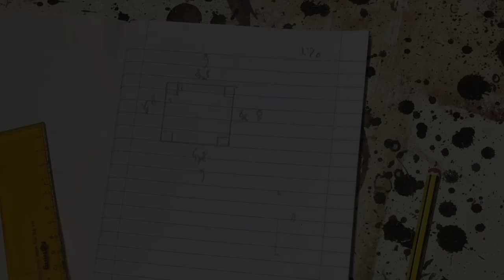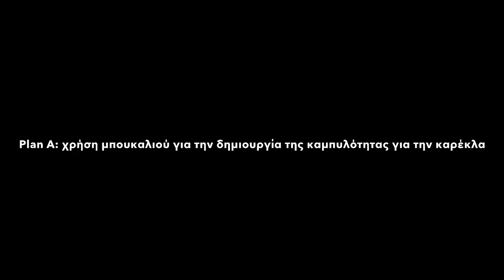Μακέτα Καρέκλας για Μπαρ (Βίντεο Παρουσίασης)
Στα πλαίσια του μαθήματος του Studio 4 κληθήκαμε να δημιουργήσουμε μια μακέτα για κάποια από τις ιδέες που παράξαμε κατά την διάρκεια του μαθήματος. Η συγκεκριμένη καρέκλα έχει στηρίγματα για τα πόδια προκειμένου να δίνει άνεση στον πιθανό χρήστη της και την αισθητική ενός νυχτερινού χώρου. Ευχαριστώ τον αγαπητό θείο μου Σάββα Συρόπουλο για την πολύτιμη καθοδήγηση και βοήθειά του, καθώς επίσης και τον καθηγητή μου Κωνσταντίνο Μπάιλα για το feedback που μου έδωσε για την υλοποίηση της συγκεκριμένης μακέτας.